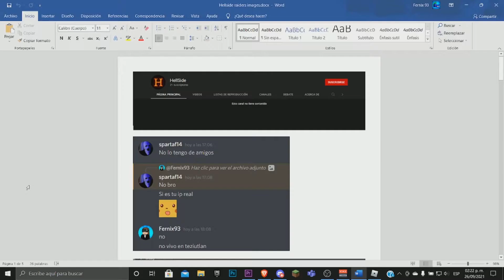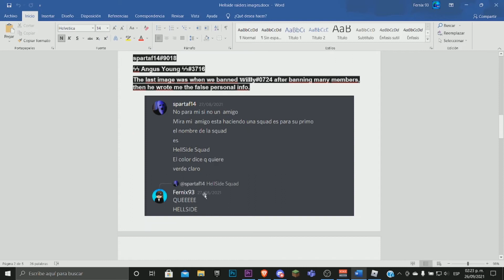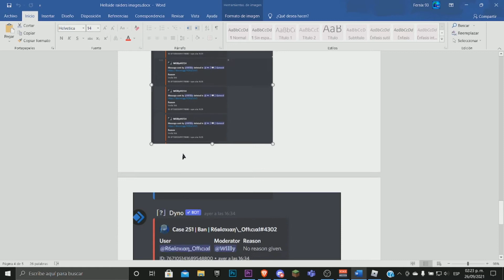📢NOTICIERO SU CALLA - CONTRA HELLSIDE RAIDERS 😎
RECUERDEN tener cuidado con este tipo de gente, jamás permitan que les metan bots a su server o que los intenten raidear así.

👉¡COMENTA!